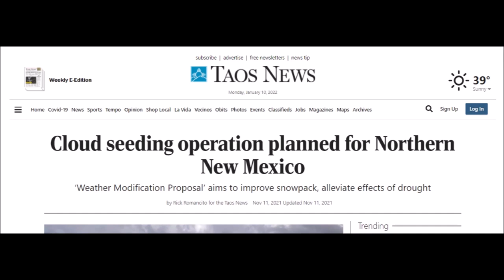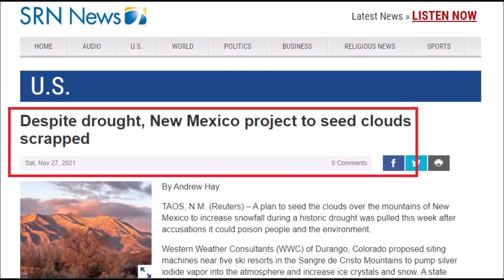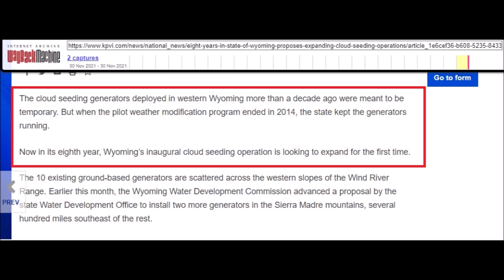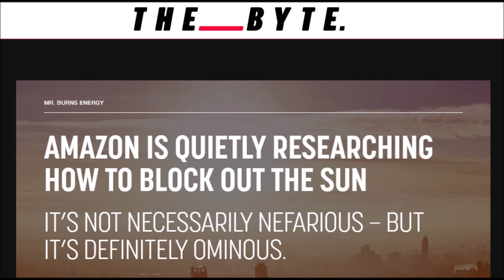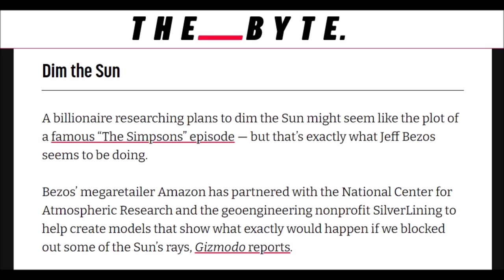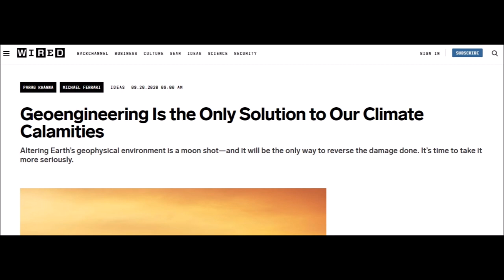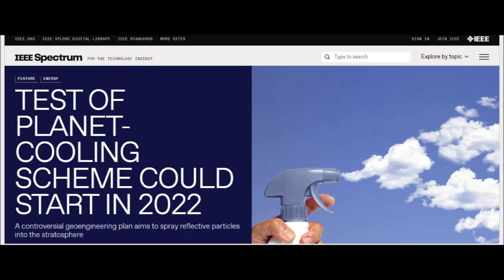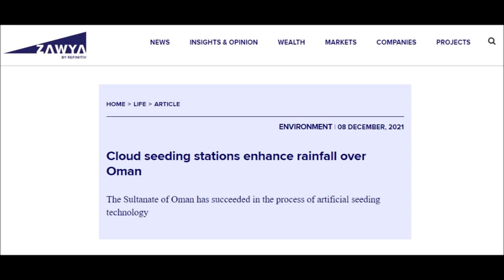International Weather Wars - 21 January 2022 - USA, China, Pakistan, Oman, Amazon, SCoPEx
Featuring : Pakistan / New Mexico, Colorado, Wyoming, USA / China / Jeff Bezos , Amazon / SCoPEx, Harvard, David Keith / Oman

YOUR GOVERNMENT IS NOT TELLING YOU EVERYTHING :
PLEASE RESEARCH AND MAKE YOURSELF AWARE OF:

Search U.S. Patent site with number :
www. patft.uspto.gov/netahtml/PTO/srchnum.htm
2550324 - April 24, 1951 - Process For Controlling Weather
3518670 June 30, 1970 - Artificial Ion Cloud
3813875 - June 4, 1974 - Rocket Having Barium Release System to Create Ion Clouds In The Upper Atmopsphere
4042196 - August 16, 1977 - Method and apparatus for triggering a
4653690 - March 31, 1987 - Method of producing cumulus clouds
5628455 - May 13,1997 - Method and apparatus for modification of supercooled fog
5984239 - November 16, 1999 - Weather modification by artificial satellite
6056203 - May 2, 2000 - Method and apparatus for modifying supercooled clouds
6315213 - November 13, 2001 - Method of modifying weather
Original Eastlund HAARP Patent 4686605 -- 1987
5159703 -Silent subliminal presentation system